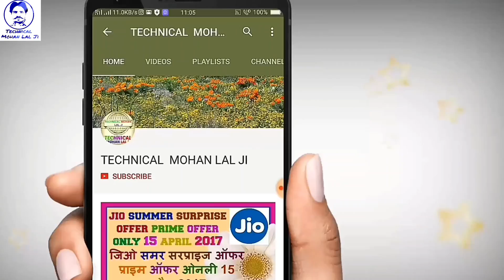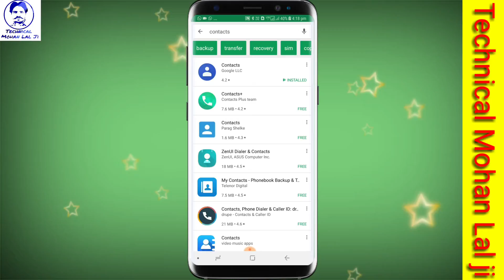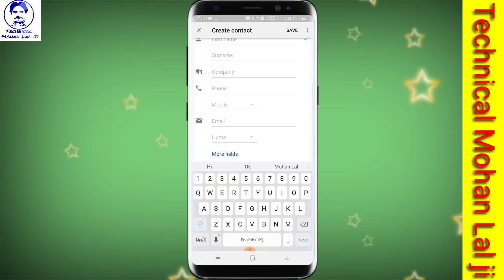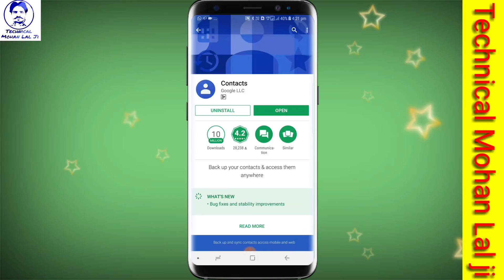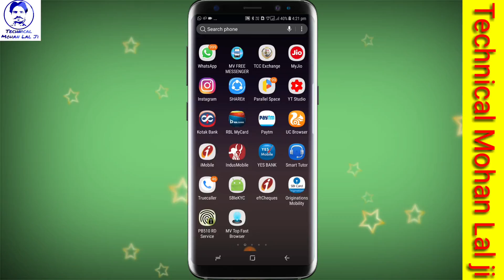How To Contacts Number Save Google Account ( in Hindi )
How To Contacts Number Save Google Account